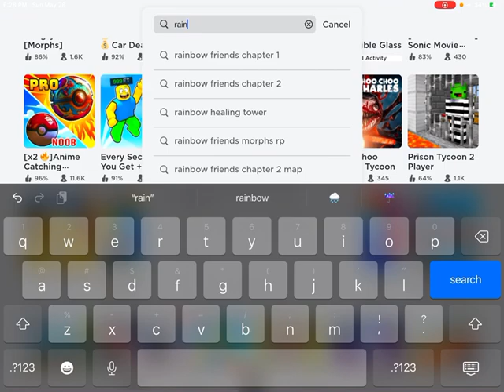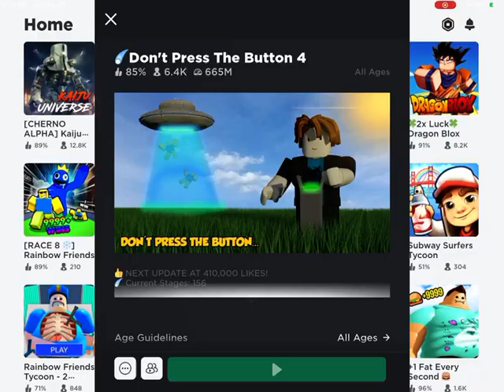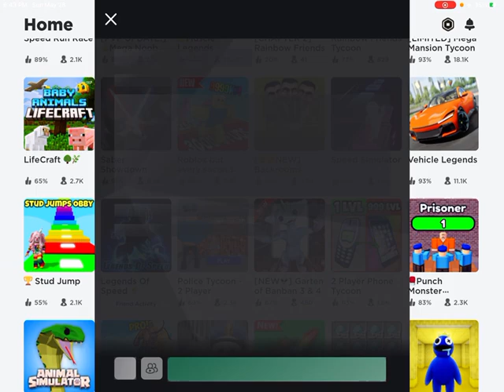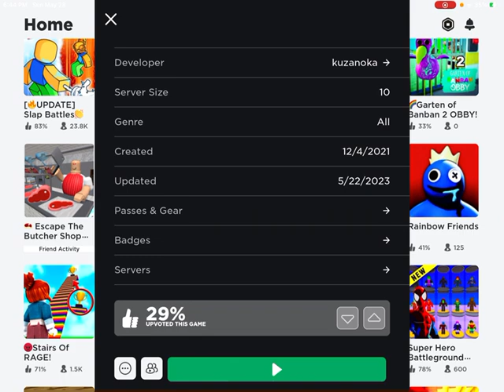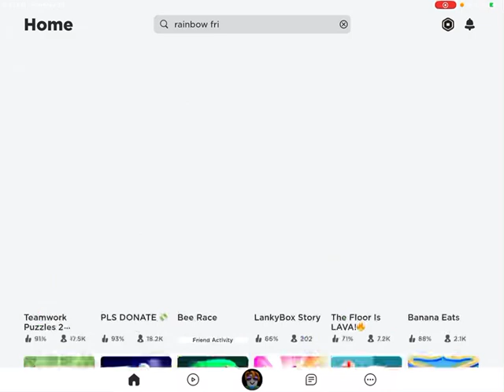Playing some games part 1